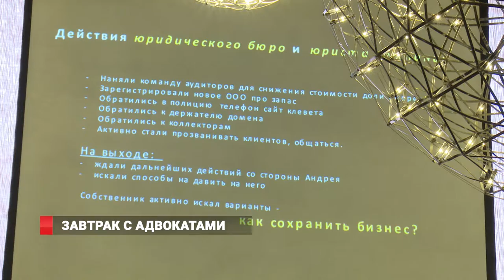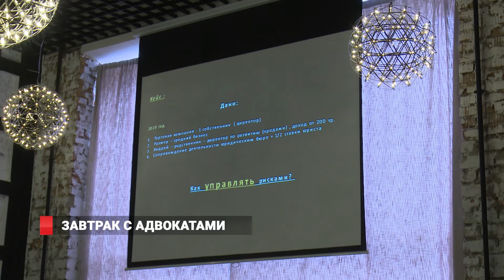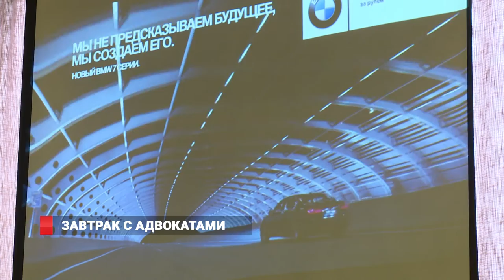Бизнесмены Владивостока позавтракали с адвокатами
В таком активном и стремительном городе, как Владивосток, наверное, чуть ли не каждый хоть раз задумывался открыть свое дело. Однако всегда ли можно ли поставить знак равно между собственным бизнесом и свободой? В приморской столице состоялся деловой завтрак, где специалисты из адвокатской коллегии встретились с предпринимателями и на конкретных примерах рассказали, о том, какие риски существуют в области права, а также какими возможностями с юридической точки зрения можно воспользоваться сегодня не только для сохранения, но и для развития своего дела.